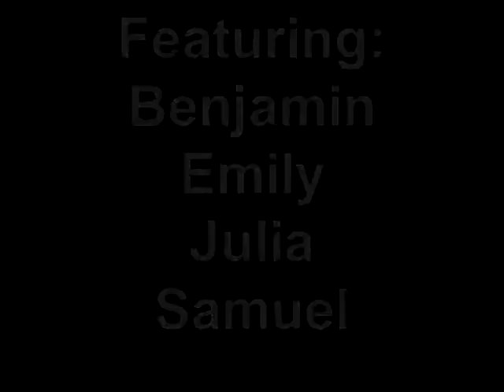Christmas at the Traders